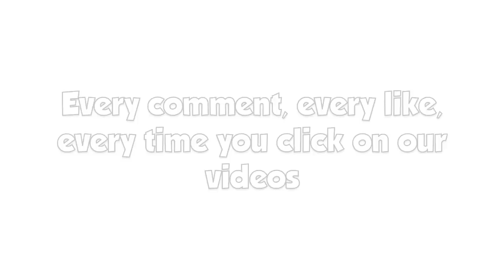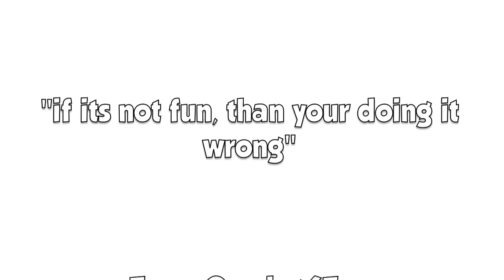Gaming4Exp 2012 Subscriber Thank You - A Black Ops 2 Montage by Arbyit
Thank to every subscriber whether you've been here from the very beginning or from yesterday.  It means a lot to us when you watch our videos and post comments and we will continue to do so until...well until it isn't fun anymore.  However, we don't see that happening for a long time.  Have a happy New Year and don't do anything stupid :P